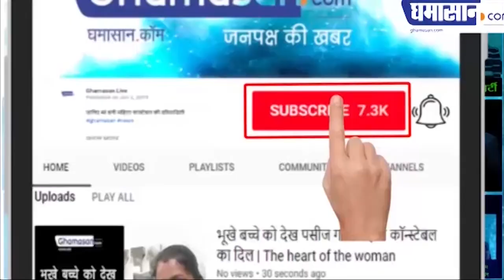कब तक बिकते रहेंगे MP MLA | Horse Trading In Politics | De Dana Dan | Ghamasan Live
अपने स्वार्थ के लिए सौदे करते हैं जनप्रतिनिधि,
मतदाता ठगा हुआ महसूस करता हैं अपने आप को